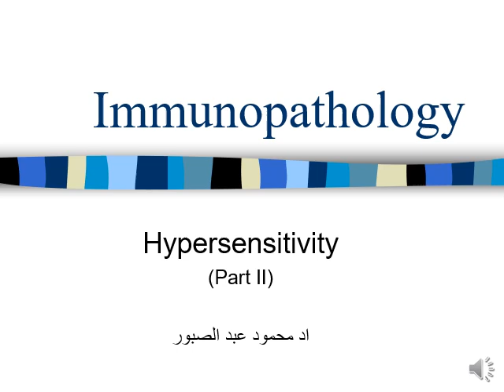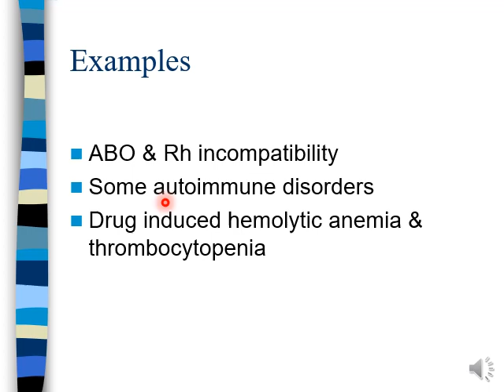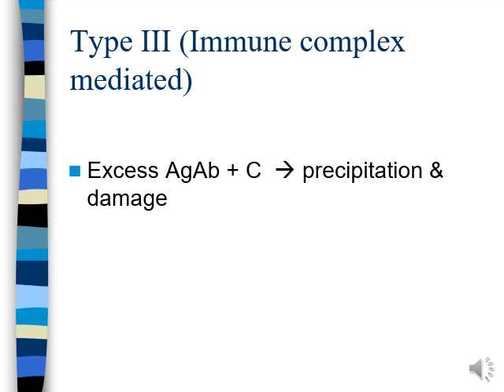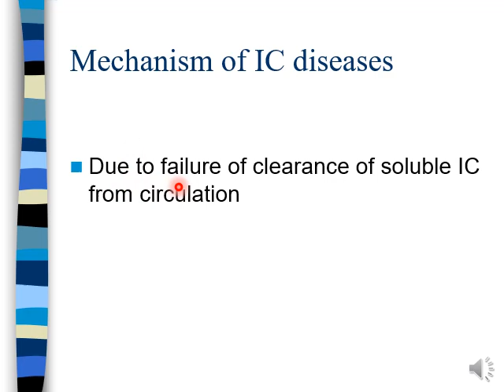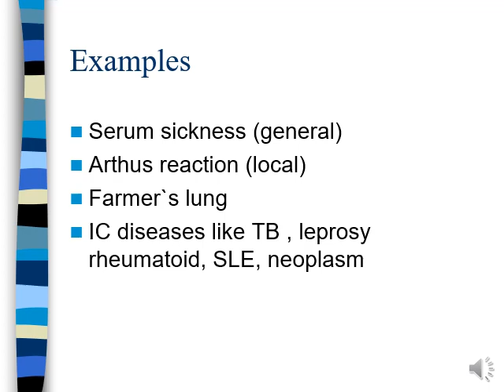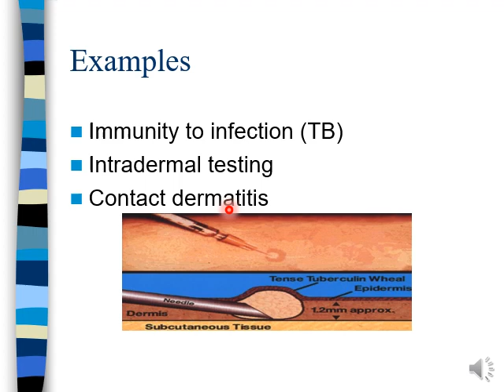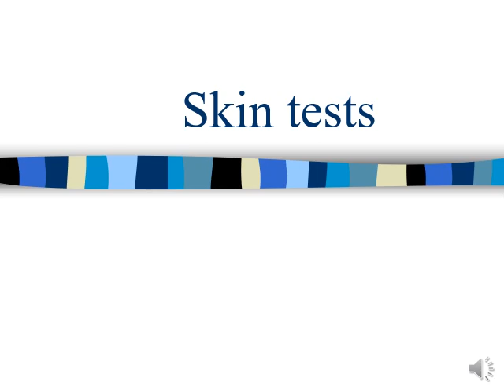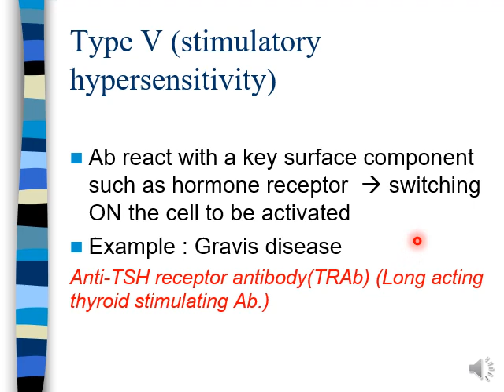hypersensitivity part 2 ميكرو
محاضرة ميكرو 2 كلية الطب جامعة بنها
الفرقة الاولي